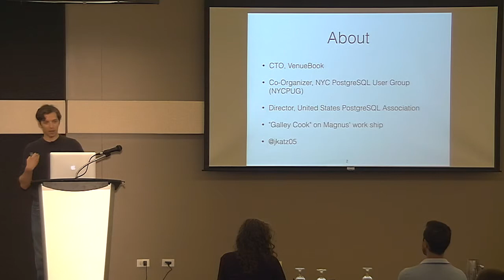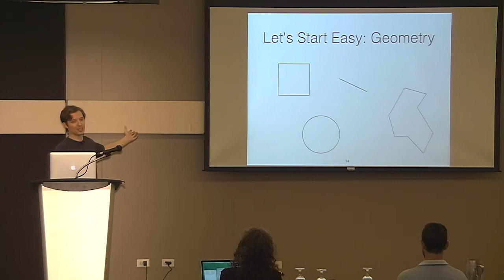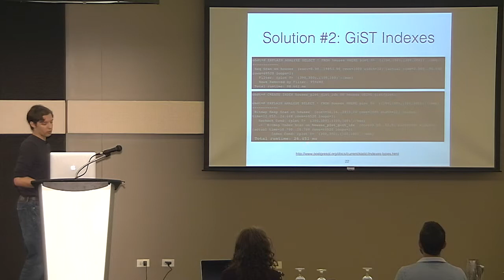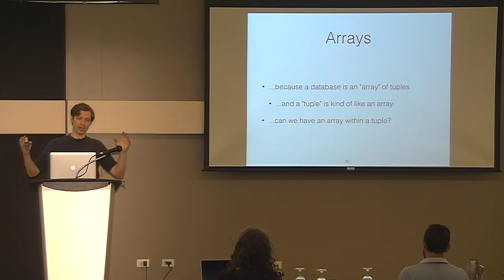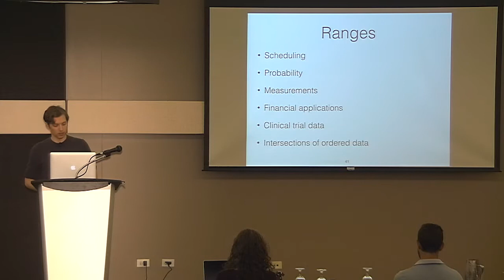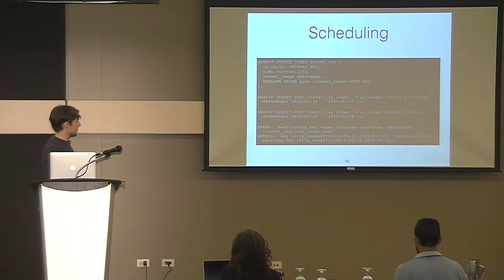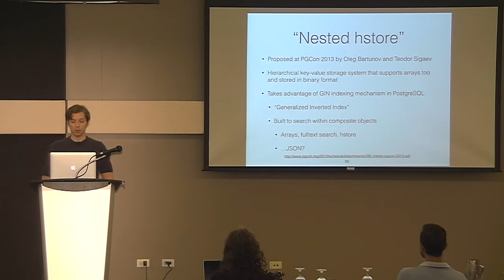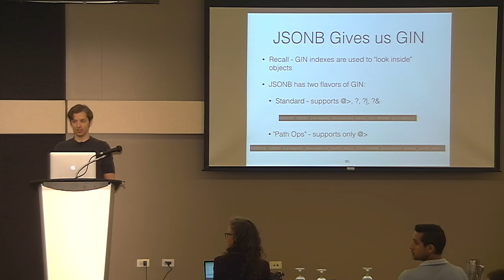On Beyond Data Types - Jonathan Katz